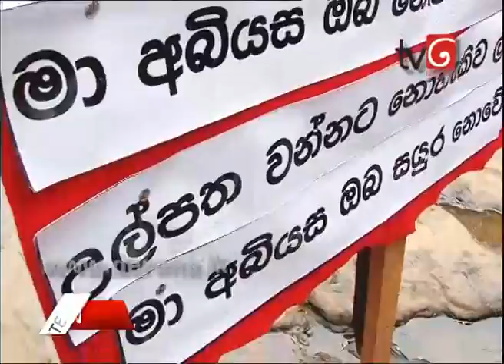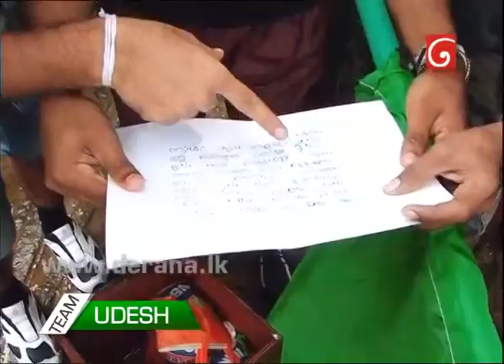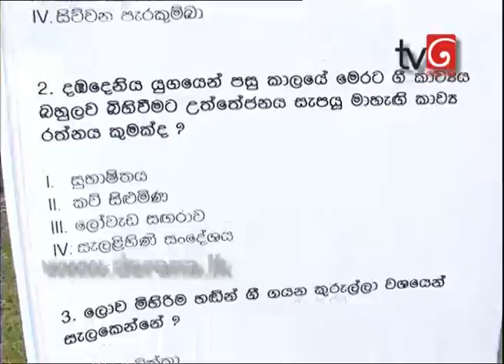DDS05 28th December 2013 Part 01